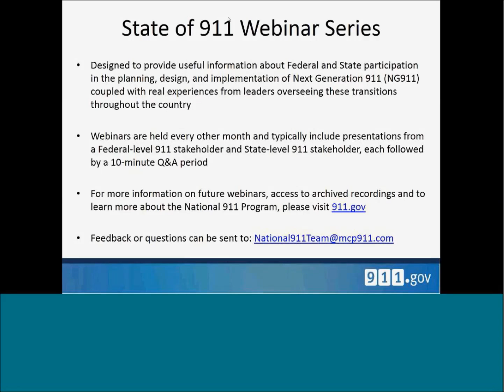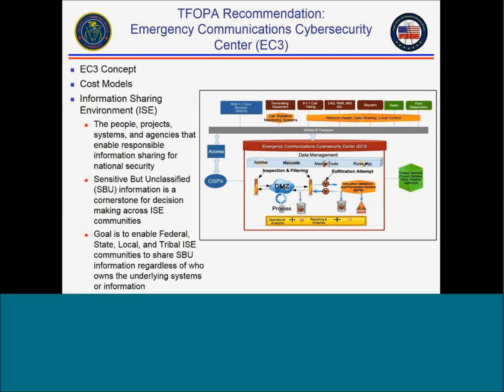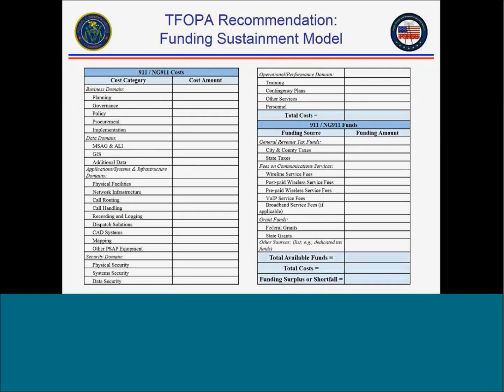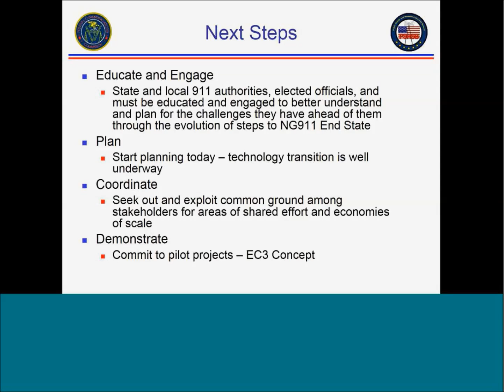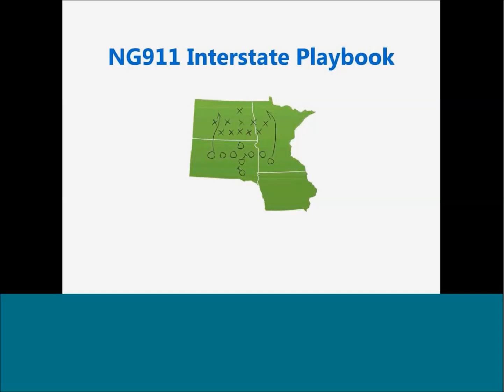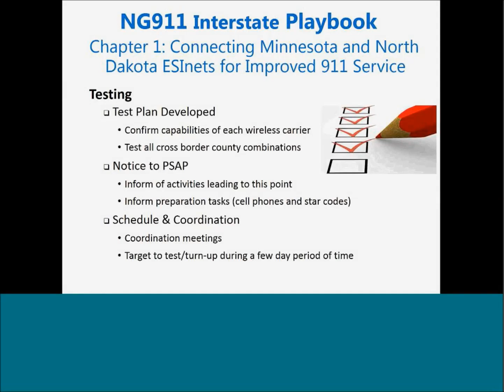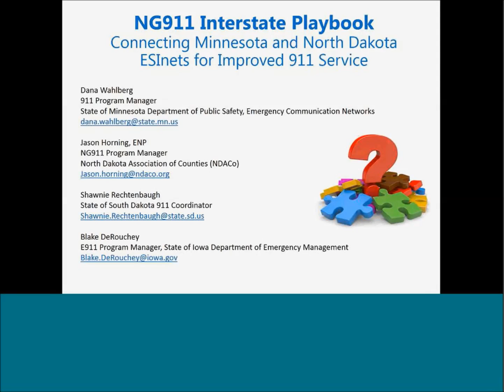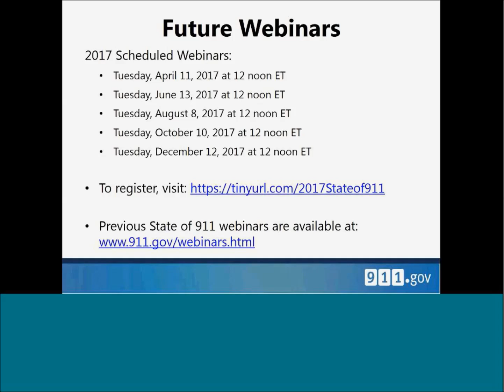TFOPA NG911 Checklist & Cybersecurity Recommendations - February 2017 State of 911 Webinar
This webinar shares a checklist by the Task Force on Optimal PSAP Architecture (TFOPA) to help determine a PSAP's level of NG911 deployment and what is needed to reach the next level. The presenters also address cybersecurity and governance recommendations. After that, the webinar discusses the challenges and successes of interconnecting ESInets across four states as they transition to NG91. The full findings are available in the "NG911 Interstate Playbook."